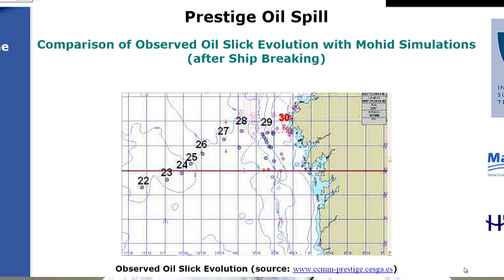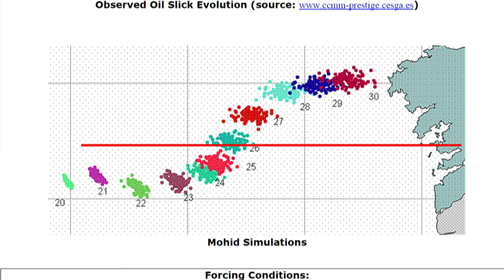FLOSS Weekly 332: MOHID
Hosts: Randal Schwartz and Guillermo Amaral

This week we talk about MOHID. MOHID is a three-dimensional water modelling system developed by MARETEC. MOHID has been applied to different study cases, as coastal and estuarine areas, as well as oceanic processes and reservoirs, and it has showed its ability to simulate complex features of the flows.

Guests: Ramiro Neves and Ricardo Miranda